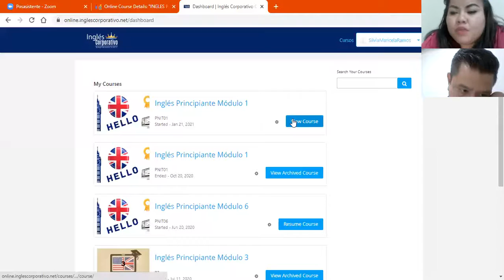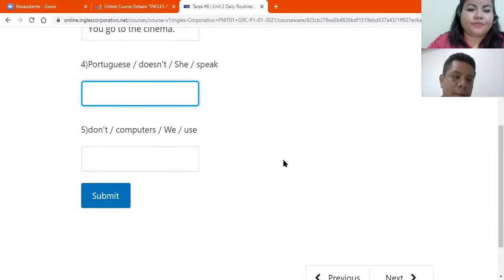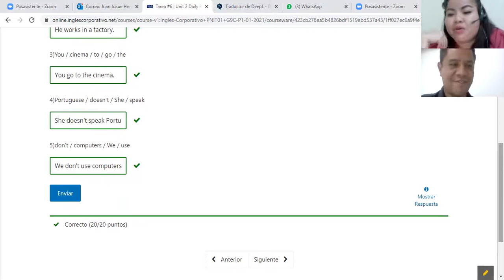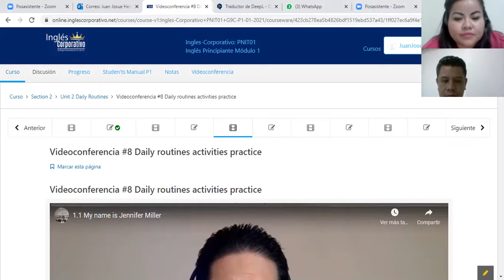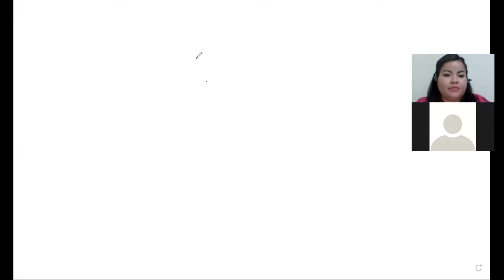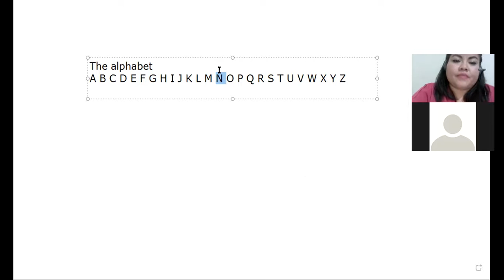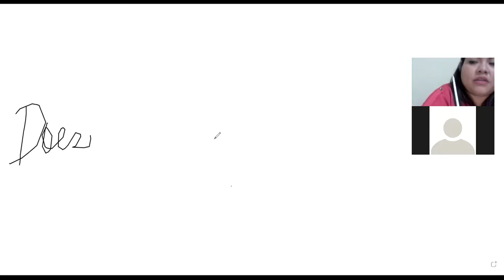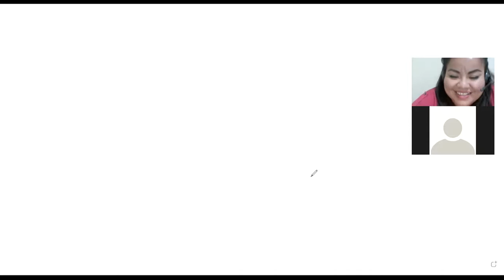Ingles Corporativo-Sesion Privada #2